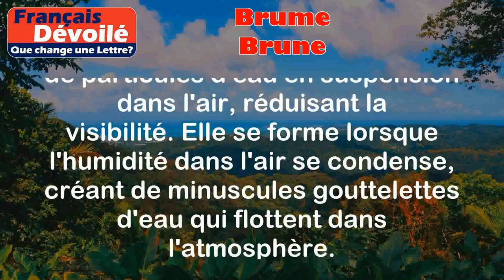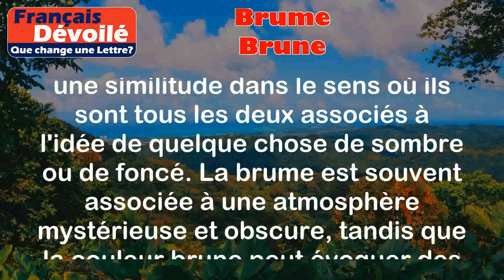Brume et Brune (Une Lettre)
Brume:
La brume est un phénomène météorologique qui se caractérise par la présence d'une fine couche de particules d'eau en suspension dans l'air, réduisant la visibilité. Elle se forme lorsque l'humidité dans l'air se condense, créant de minuscules gouttelettes d'eau qui flottent dans l'atmosphère.

Exemples:
- Ce matin, il y avait une épaisse brume qui enveloppait la ville, rendant la conduite dangereuse.
- En se promenant dans la forêt, ils se sont retrouvés soudainement plongés dans une brume mystérieuse.

Brune:
Le mot "brune" est un adjectif qui qualifie la couleur d'un objet ou d'une personne, se situant entre le brun foncé et le noir. Il peut également être utilisé pour décrire une bière de couleur foncée.

Exemples:
- Elle avait les cheveux bruns, longs et soyeux.
- J'ai acheté une brune bien corsée pour accompagner mon repas.

Différence:

La principale différence entre "brume" et "brune" est que le premier est un nom commun qui décrit un phénomène météorologique, tandis que le second est un adjectif qui qualifie la couleur d'un objet ou d'une personne.

Cependant, les deux mots partagent une similitude dans le sens où ils sont tous les deux associés à l'idée de quelque chose de sombre ou de foncé. La brume est souvent associée à une atmosphère mystérieuse et obscure, tandis que la couleur brune peut évoquer des tons terreux ou profonds.